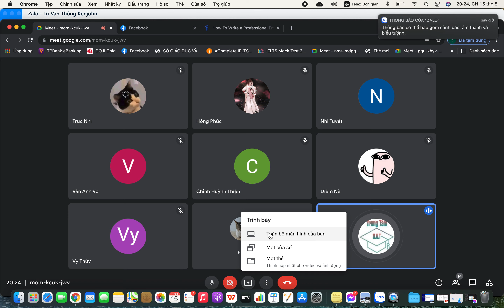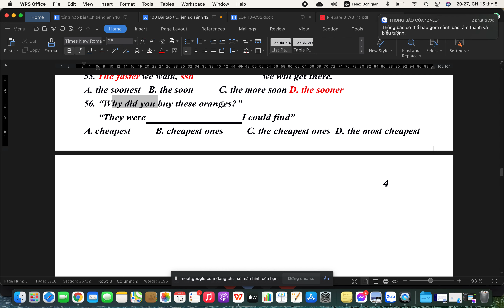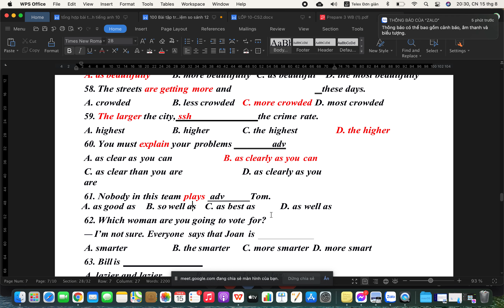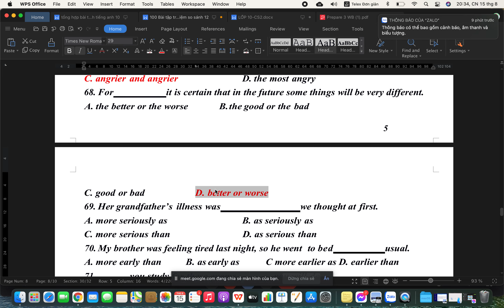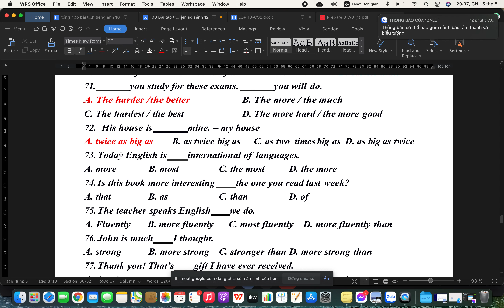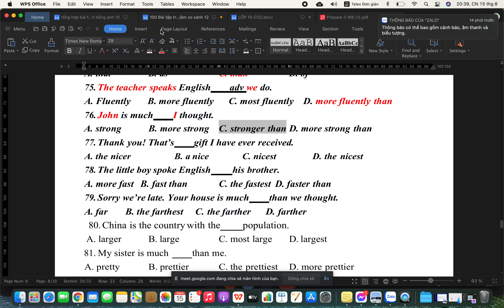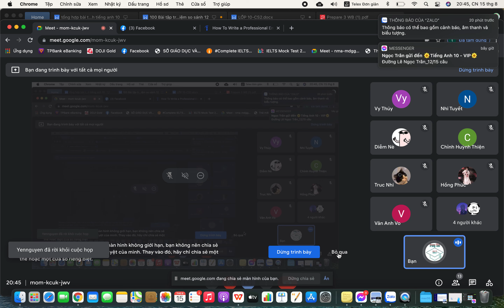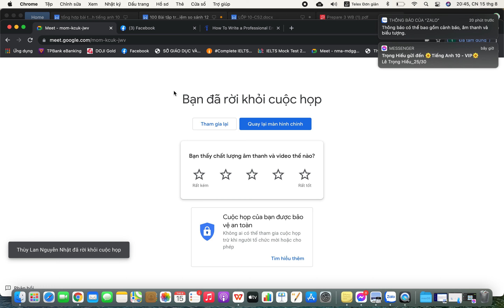Hướng dẫn giải nhanh câu so sánh- Luyện thi THPTQG 2022